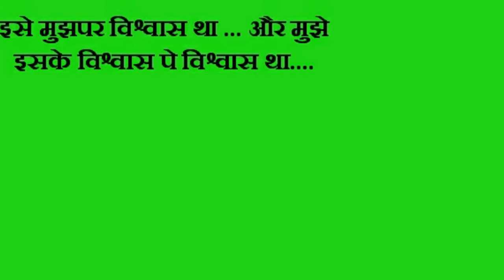Andaaz Hindi movie dialogues